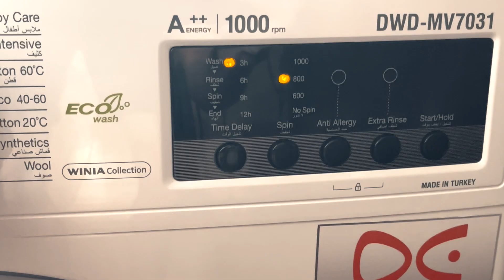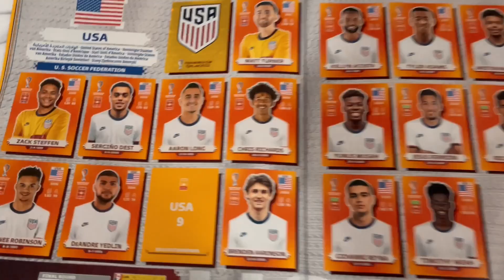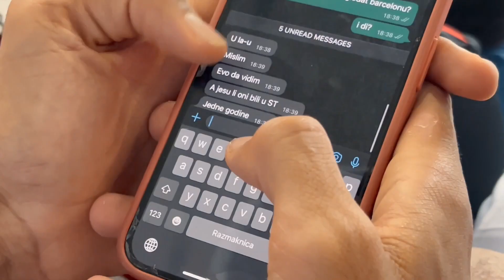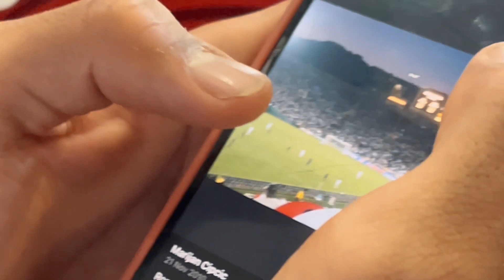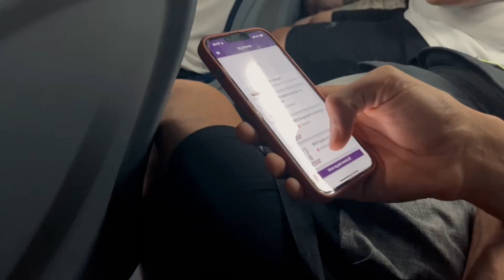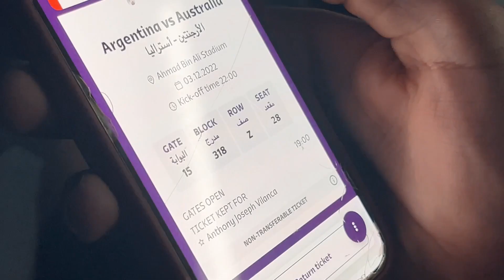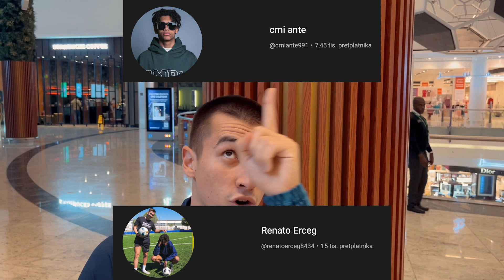OTIŠAO SAM NA UTAKMICU ARGENTINE | *slika san se s Messijem*